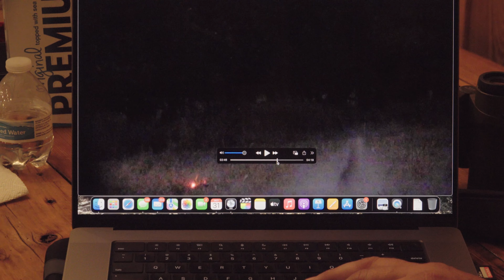NEW KANSAS BUCK SHOWS UP! Shoot or Pass?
I can't make my mind up! Im having too much fun in Kansas. What would y'all do?